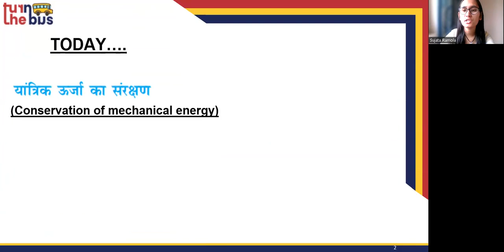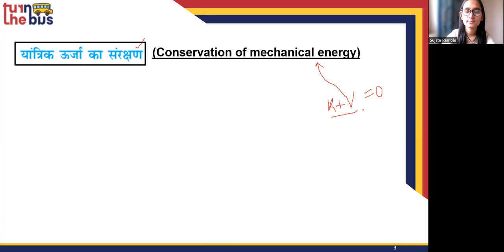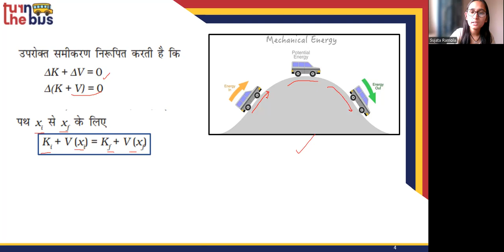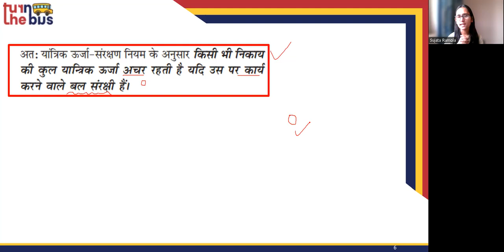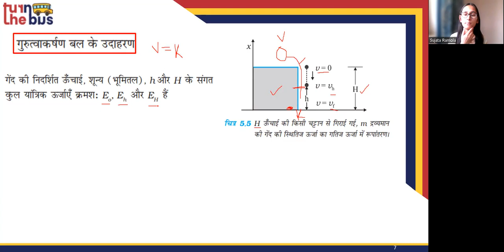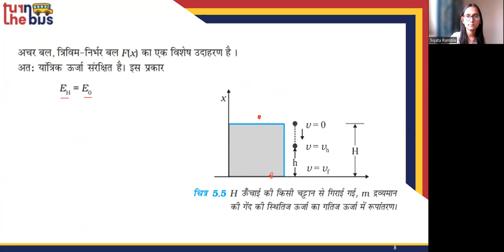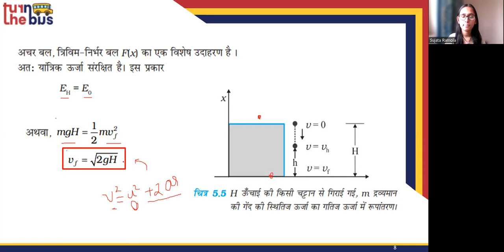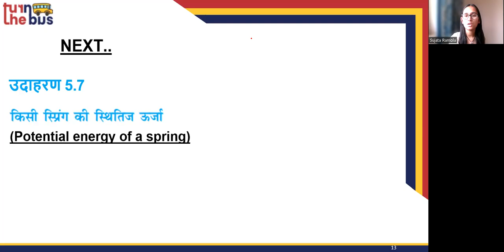Class 11 | Physics (भौतिक विज्ञान) | Ch 5 -Work, Energy and Power (कार्य, ऊर्जा व शक्ति)|Part 7|TTB